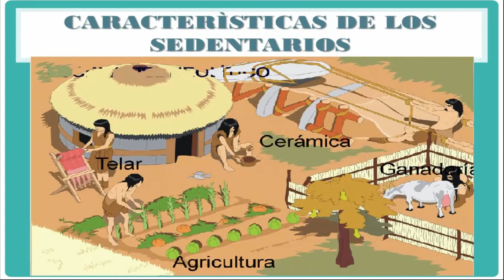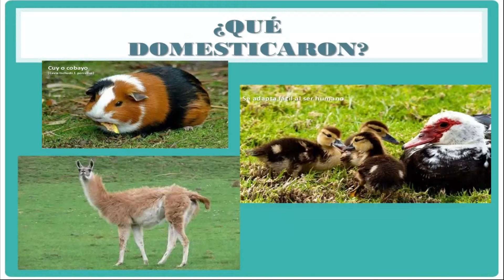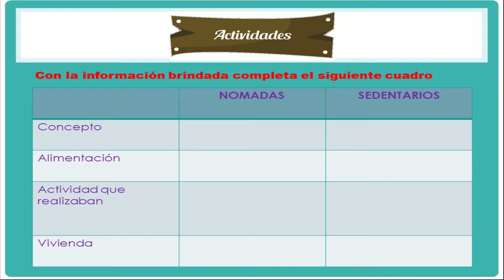un gran paso de nómadas a sedentarios